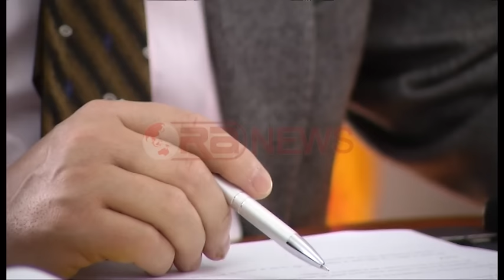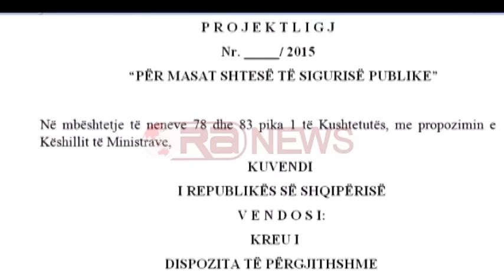Sterkaj: Ka dalë moda e koncesionit. Të mos jepet edhe kjo e kamerave, Luan Rama flet për bllokim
Debate në Komisionin e Sigurisë për pr/ligjin për masat shtesë të sigurisë publike. Deputeti socialist Paulin Sterkaj por dhe deputeti i LSI-së Luan Rama kanë shprehur rezerva.Paulin Sterkaj mësohet të ketë thënë: Rrezikojnë të kthehen në klienteliste. Ka dalë moda e koncesionit. Të mos jepet edhe kjo e kamerave. Vendosja e kamerave ka kosto për biznesin. Shteti ta rregullojë me ligj për ambientet publike kush do i vendosë kamerat”.